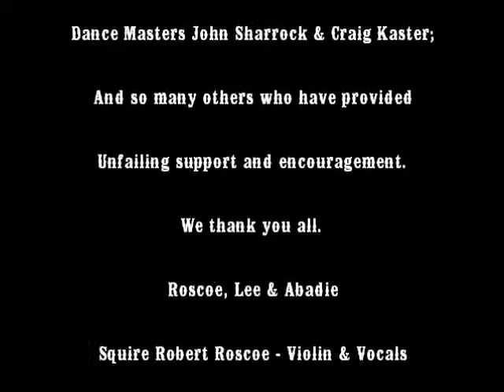Roscoe, Lee & Abadie present Josephus Orange Blossom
A minstrel show song about a persistent fellow who pursues the woman of his dreams, he thinks - until he decides one evening to be a peeping Tom and, as he spies on her through her window, sees that she is not all that he thought she was.